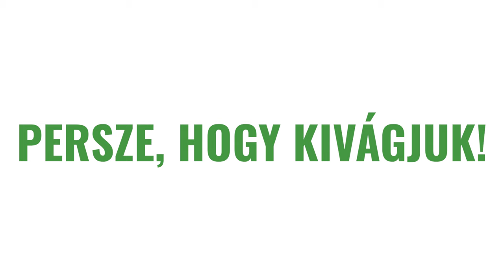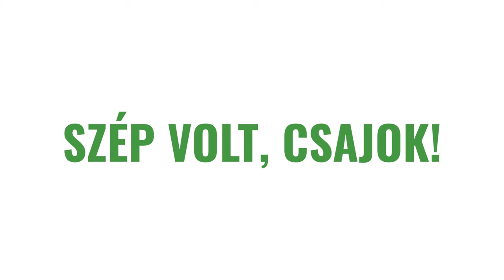Szilveszteri nyelvtanóra - 1. rész